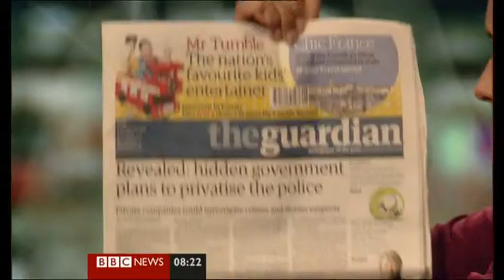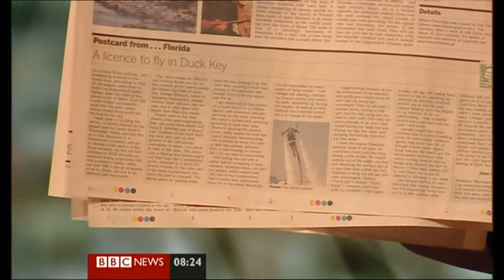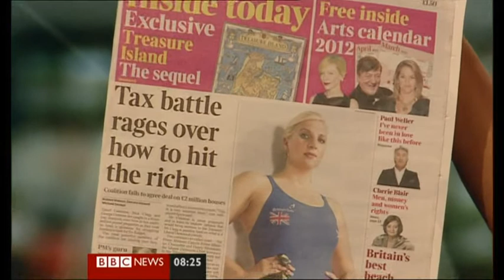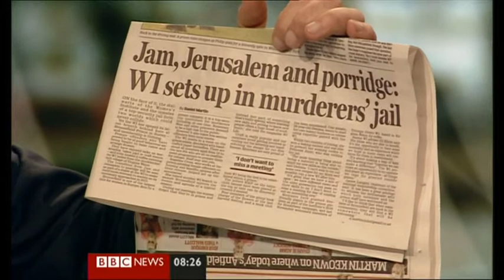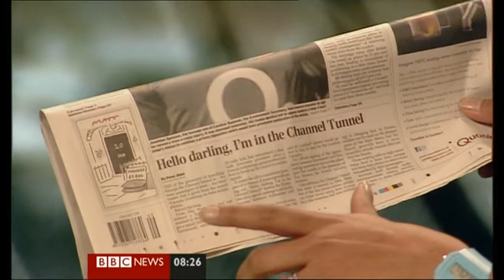CAROLINE DANIEL(FTimes) NAGA MUNCHETTY(BBC) CHARLIE STAYT(Referee) - 03 March2012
Standoff at The B.B.Coral.
Two Journo Goddesses stand-off in the battle of breasts
But which is best?
This week being "Breast Cancer Awareness" week we've been encouraaged to examine our Ladies Buns.   Naga states she "had one just the other day - which she really enjoyed"  To which I can only reply - "N.i.c.e. ! oh yeah!!"